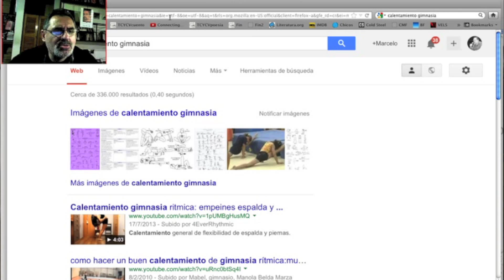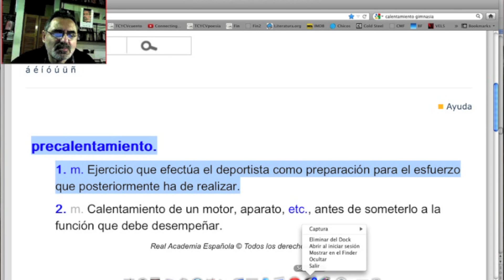TCyC Recreo #72. ¡NO TE PRECALENTÉS, FLACO!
Muchas veces tenemos la maldita costumbre de rebautizar al agua caliente, vaya a saber por qué oscuros motivos. ¿A qué obedece la práctica de refundar -refundir, mejor dicho- el lenguaje? En este nuevo TCyC Recreo, intentanos poner las cosas en su lugar. ¡Like, amigos, y compartir!